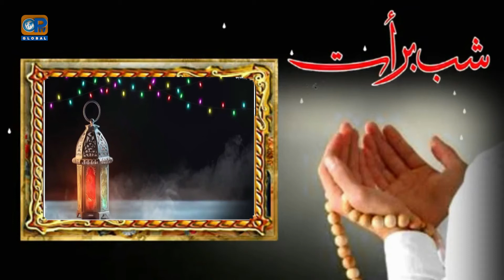Nabi Ka Lab Pi Jo Zikar Hai | OpTv Global